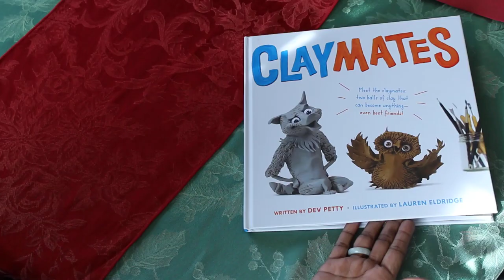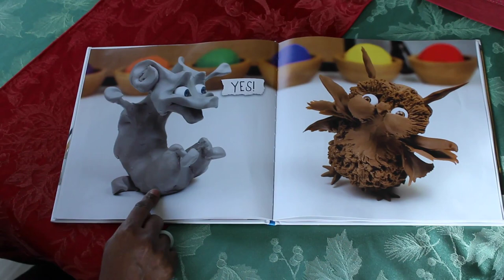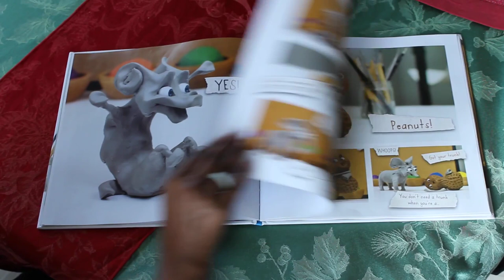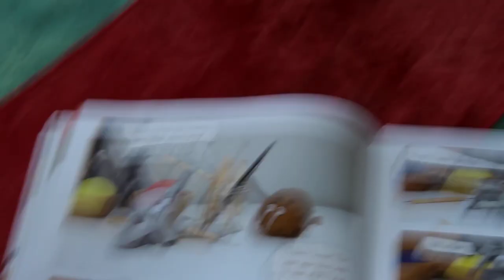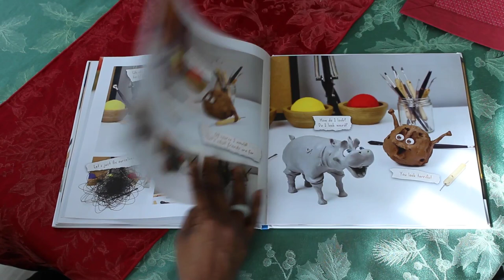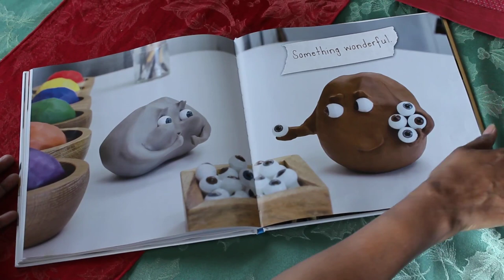Claymates Reading with Miss Juliet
Miss Juliet shares Dev Petty's adorable friendship adventure, the claymates squish, smash, and sculpt themselves into the funniest shapes imaginable.  A perfect fit for imaginative play with clay.

Claymates (2017) is published by Little Brown Books for Young Readers.  Find your copy at Amazon.